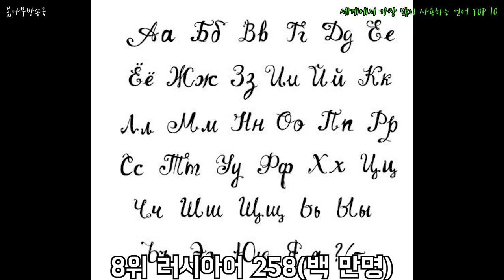세계에서 가장 많이 사용하는 언어 TOP 10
세계에서 가장 많은 말..어떤 말을 쓸까?